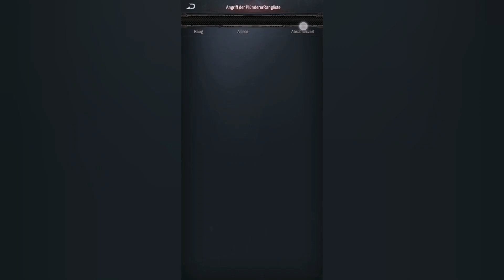AGE OF ORIGINS: ALLIANZEVENT - EINFÜHRUNG & ÜBERBLICK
Willkommen zu unserem neuesten Video, in dem wir Age of Origins weiter erkunden - das neueste Spiel das ich gerade getestet habe! Begleite mich durch eine detaillierte Einführung in dieses aufregende Spiel und teile mir deine Erfahrungen beim Testen.

Age of Origins nimmt die Spieler mit auf eine Reise durch eine mystische, dystopische Welt, in der sie die Macht haben, ihr eigenes Schicksal zu bestimmen. Mit atemberaubender Grafik und fesselndem Gameplay verspricht dieses Spiel, dich stundenlang zu faszinieren.
In diesem Video nehmen wir dich mit auf eine Tour durch das Spiel und zeigen dir einige der wichtigsten Funktionen und Mechanismen.

Zeitstempel:
00:00 - 00:25 Intro
00:26 - 02:26 Allianzinterne Events
02:27 - 03:10 Weltenevent mit der Allianz
03:11 - 03:25 Allianz Bounty
03:26 - 03:34 Outro